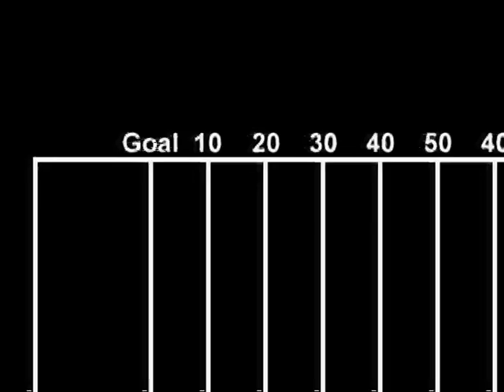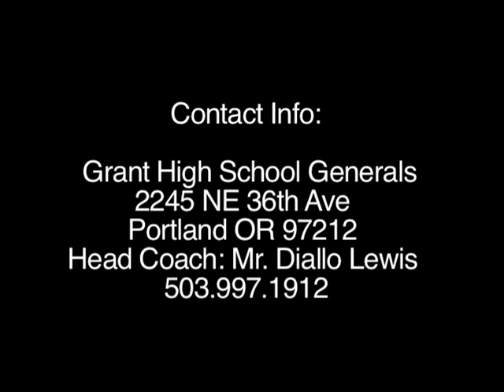James Moore (24/7) 08 football highlights